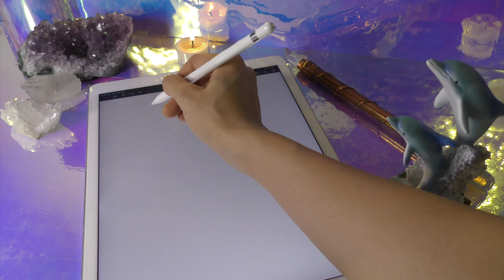Feb 27, 2021 ♍ Full Moon in Virgo - Your Visions Become Tangible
Hey Creators! This video is about the full moon in Virgo on February 27, 2021. Find out what it means and how it can be reflected in the world as well as in your personal life. Its impacts are the most strong until mid-March 2021. You can use this cosmic event for your benefit to create your most desired realities. Enjoy!

⭐ LARIMAR'S ASTROLOGICAL PROJECTS ⭐
     📖 12 Zodiac Astro Vocab List -- Learn what each zodiac sign represents.
🕯 Moon Candles
     🎁 FREE 2020 Moon & Sun Calendar

Larimar Kriative is a spiritual digital content creator. She is an astrologist, author, singer-songwriter, music producer, fashion designer, tarot deck creator, tarot reader, empath, and many more. On the path of joy, she is specialized in metaphysics and personal development.